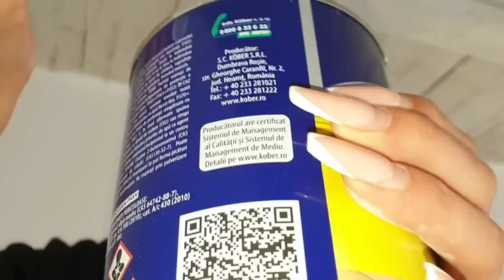Am început sa dam cu vopsea tavanul la Căsuța Părintească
Adriana da cu vopsea, Alexandra pleacă de la Casuta Parinteasca la Vaslui sa cumpere linoleu.